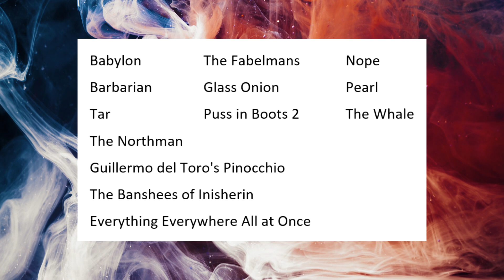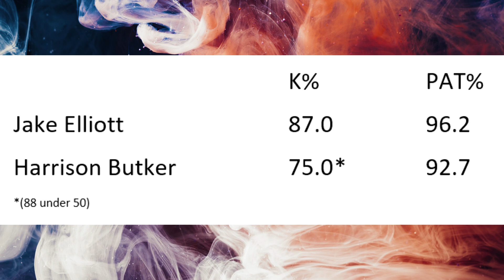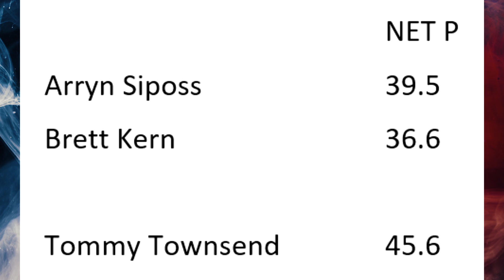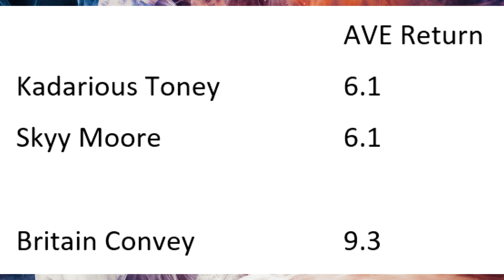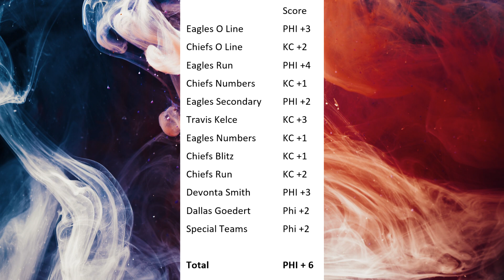Which Team has the ADVANTAGE in Special Teams | Philadelphia Eagles Vs Kansas City Chiefs